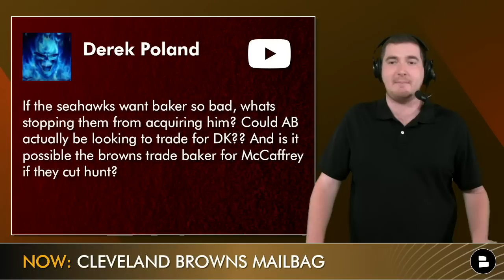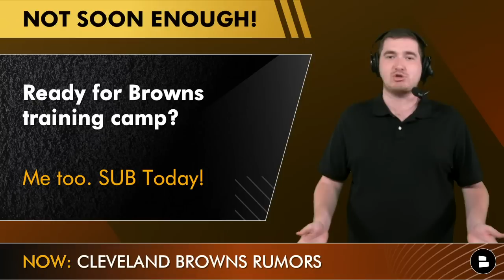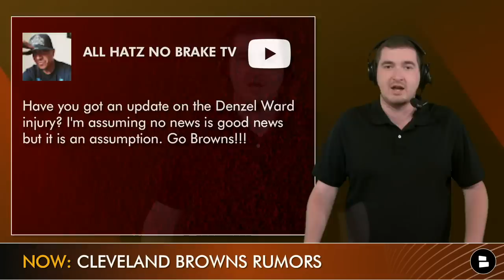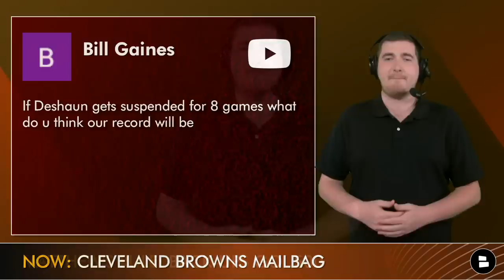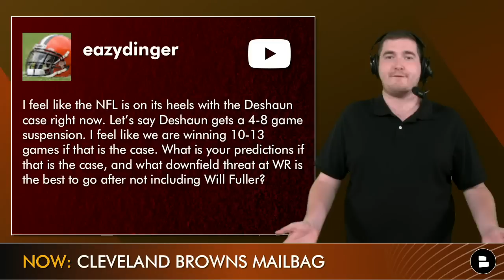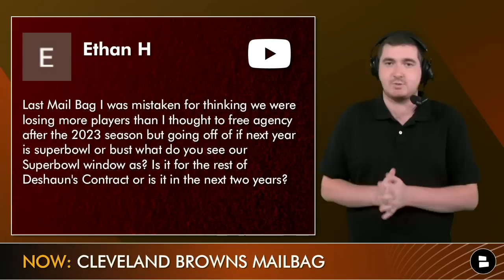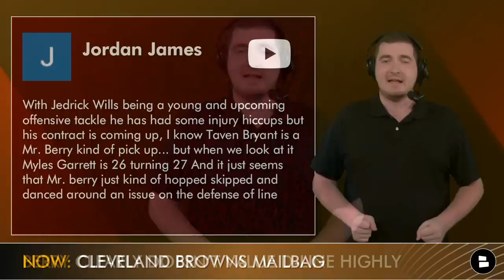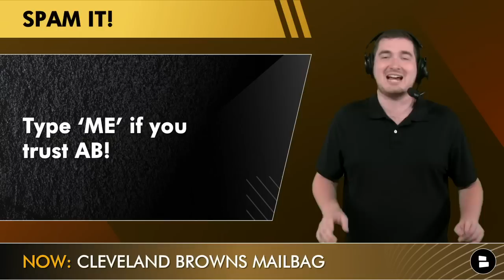Baker Mayfield Trade For DK Metcalf? Browns Rumors Mailbag On Denzel Ward Injury & Jedrick Wills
Cleveland Browns rumors today center around a variety of Baker Mayfield trade rumors. Could Browns GM Andrew Berry end up trading Baker Mayfield to the Seattle Seahawks for DK Metcalf or to the Panthers for Christian McCaffrey? Also, what is the latest on the Denzel Ward injury? Plus, Jedrick Wills has been a topic of Browns twitter lately so host Matthew Peterson touches on that subject in today’s Browns mailbag! Follow host Matthew Peterson on Twitter if you are not already

Browns mailbag questions on today’s show:
- What is stopping a Baker Mayfield trade to the Seattle Seahawks?
- Trade Baker Mayfield for DK Metcalf?
- Trade Baker Mayfield for Christian McCaffrey?
- Deshaun Watson news
- Deshaun Watson suspension for 8 games?
- Browns record if Deshaun Watson is suspended?
- Jedrick Wills going to have a strong 2022 season?
- Why does Andrew Berry not value the defensive line?

Browns fans: Light up the comment section with your response to these questions:
- Spam ‘21’ to support Denzel Ward!
- Name a player you want the Browns to sign in NFL Free Agency!
- Type ‘ME’ if you trust Browns GM Andrew Berry!

Cleveland.com, ESPN, First Take, Undisputed, Quincy Carrier, Colin Cowherd, Orange and Brown Talk, Orange and Brown Report and NBC Sports are a few great Browns media outlets!

NFL trade rumors is what we do here at @chatsports